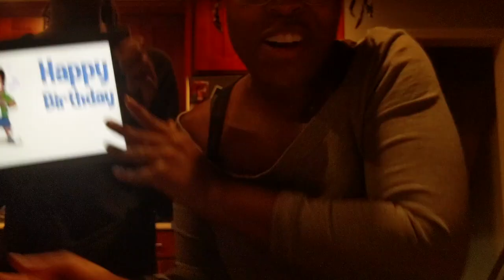Happy 3rd Birthday Chandler